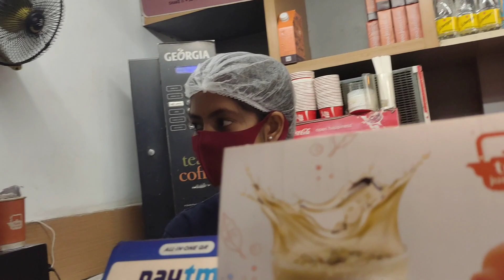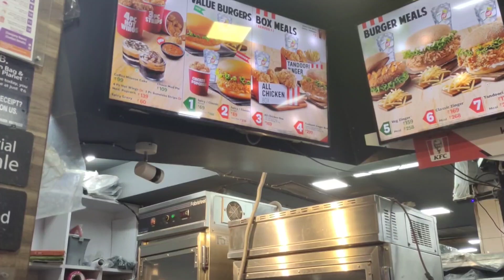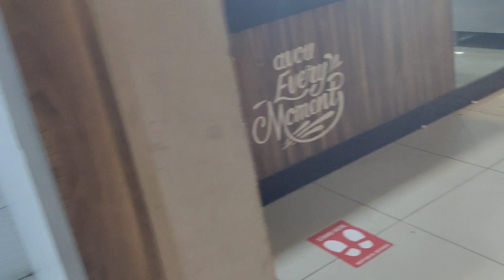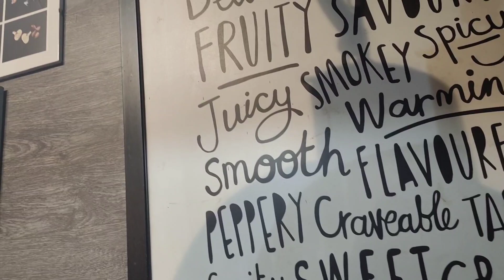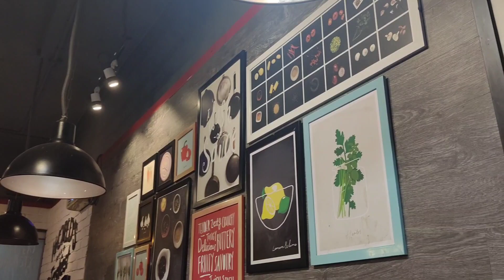Where I go for shopping always??? | A beautiful evening end up with a very bad news 💔💔